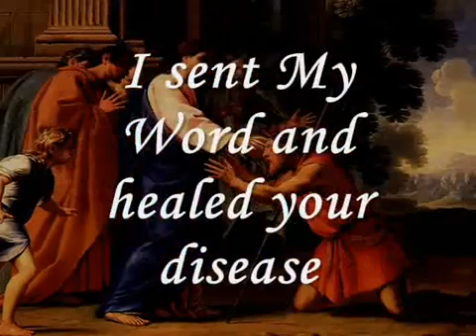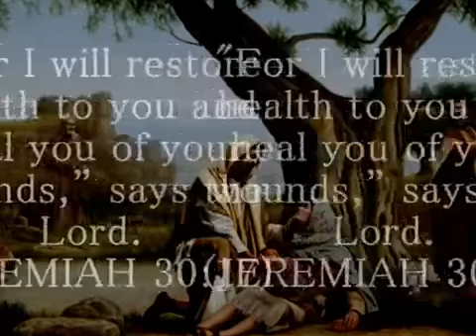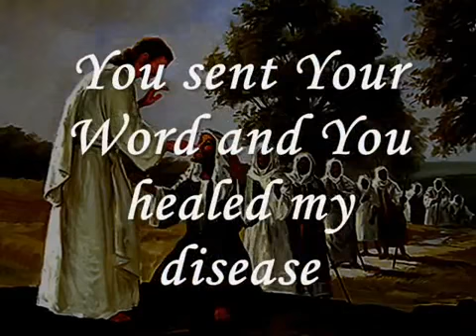I Am The God That Healeth Thee